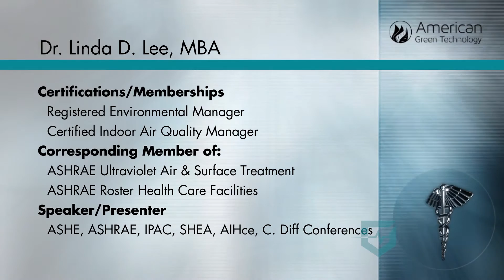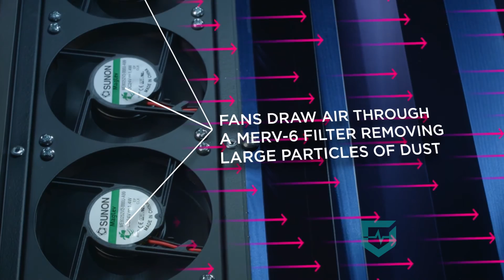Dr. Linda D. Lee - Dangers of Dirty Indoor Air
VidaShield Chief Science Officer Dr. Linda D. Lee explains the dangers of contaminated air to the healthcare system and its patients.